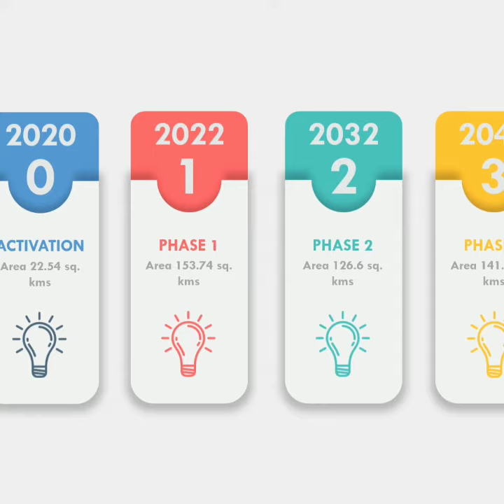Dholera Smart City Presentation 8692986565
PM MODIJI DREAM PROJECT ONETIME BUNGLOW LAND INVESTMENT OPPORTUNITY.
DHOLERA IS INDIA FIRST HI - TECH SMART CITY INVEST TODAY AND MULTIPLE YOUR MONEY BIG PROPERTY INVESTMENT OPPORTUNITY IN LOGISTICS, SCHOOL, HOSPITAL, HOTELS, COMMERCIAL, RESIDENTIAL Persqft Rate Rs 400 to Rs 600 Residential & Commercial NA Plots FOR PRESENTATION ON ZOOM OR CALL